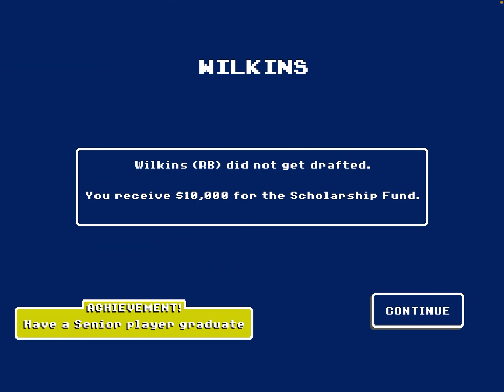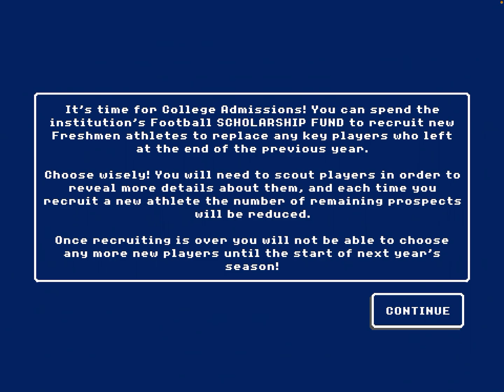WELCOME TO FORT COLLINS!!! College Retro Bowl Gameplay #1